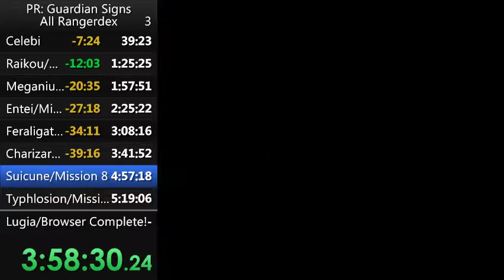Pokemon Ranger: Guardian Signs All Rangerdex Speedrun in 12:04:09.08 (Part 16)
Holy shit it finally happened. I finally completed a run of this category. It was also a better run than I expected. Sub 12 shouldn't be hard at all, since I made my fair share of fuckups everywhere. The people in the background are not me, they are people I know. Originally done on December 31, 2015.